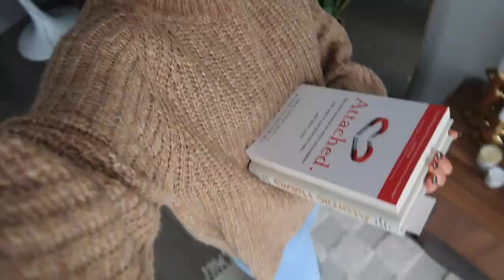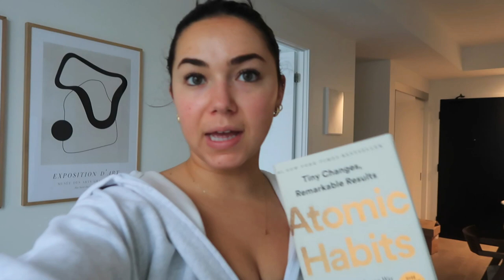so i left my job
hii!! sharing the first few days where i am working for ... myself?!

ITEMS MENTIONED:
lactic acid (exfoliant)
kiels moisturizer
tatcha deep cleanser
lululemon align leggings
437 micro bra top
round brush
blow dryer